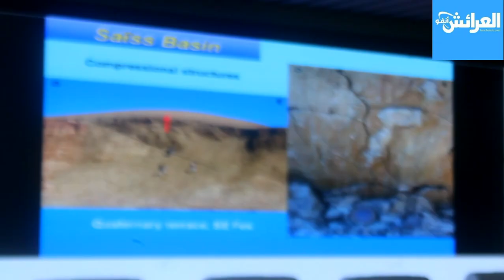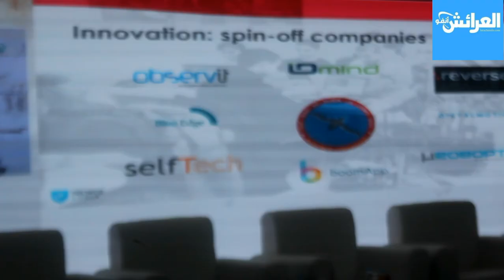Le risque sismiques Aspects scientifiques